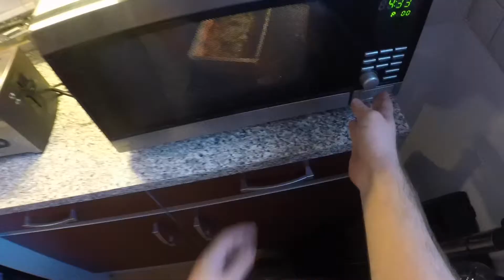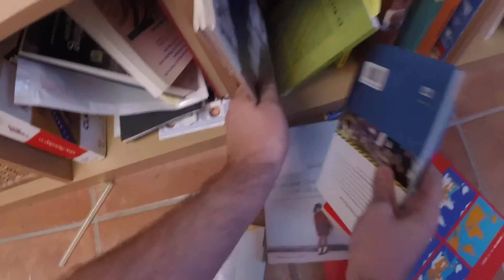nach scheiße ist schluss (Spontanfilmfestival 2014 Moers)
Dies ist meine Teilnahme am diesjährigen Spontanfilmfestival des Kinder- und Jugendbüros in Moers! Zusammen mit einer coolen Gruppe haben wir diesen großartig-sinnvollen (Ironie) Film geschaffen, seht ihn euch ruhig mal an! Viel Spaß! (Homepage